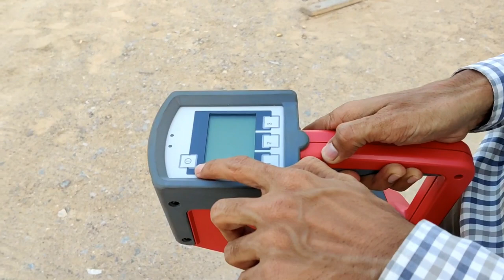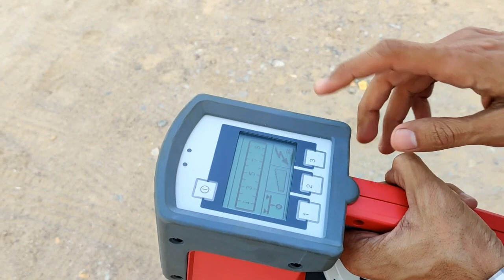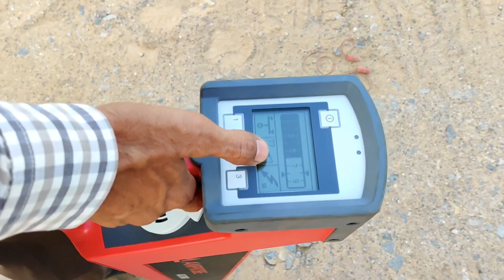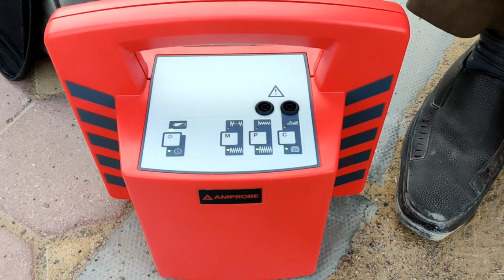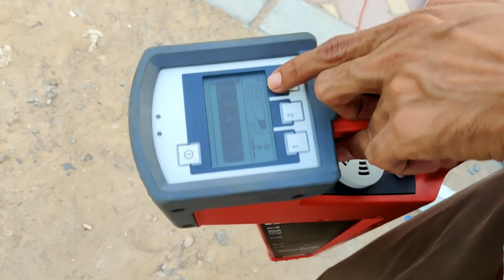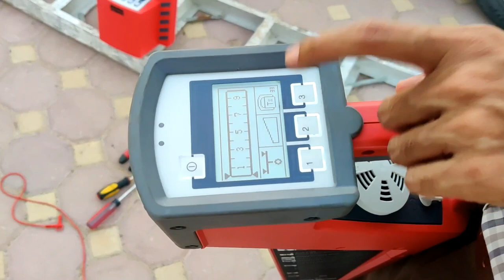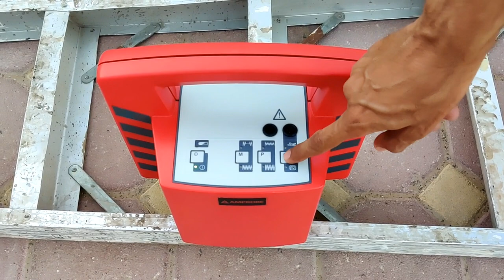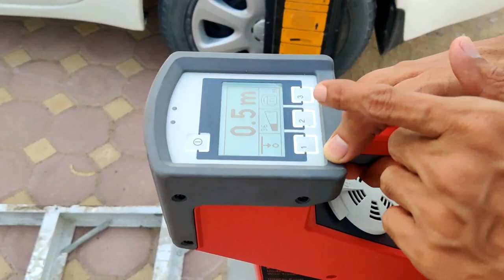how to use cable detector amprobe at-3500 for under ground cable and metal in hindi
Asllamualekum Dosto,

In this video you can understand how to use cable detector for under ground cable or pipe

My PC for Editing:
HP Z400